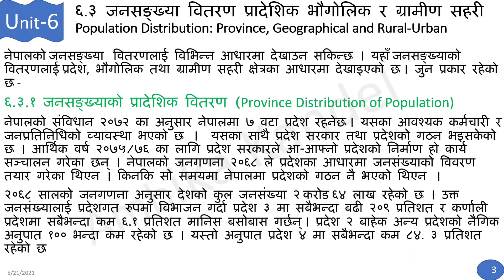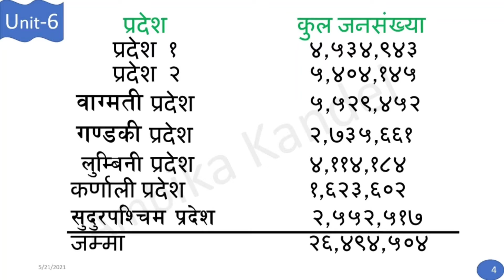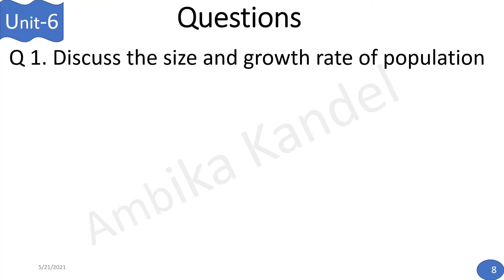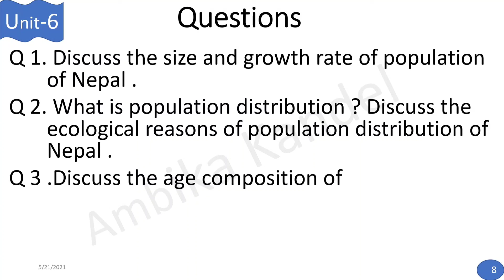Eco. Ed.446. Unit 6.3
population  economic  B ed. fourth year